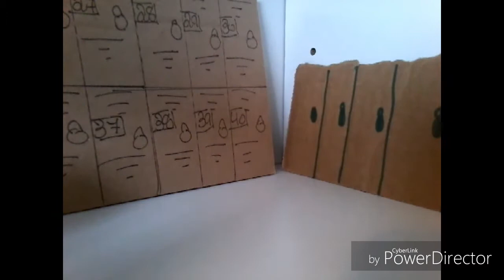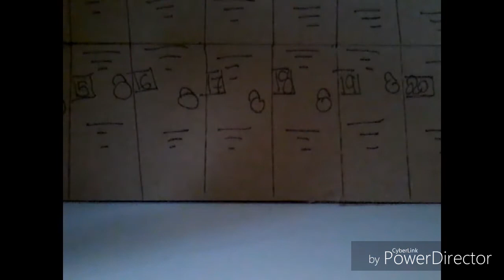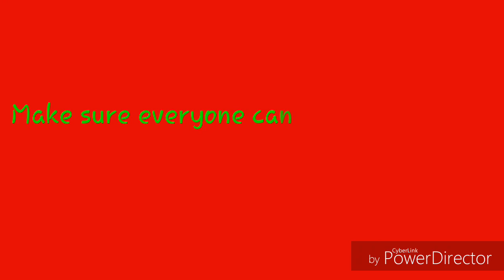Lps: Think about others (Christmas short film)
This story takes place at a normal High school were there are nerds, weirdos, normal people and the worst of all popular girls (Kathy and Jennifer). Christmas is right around the corner but is everyone ready for it? Do people even know what Christmas is all about? Can they make this Christmas right or will there be no time?

Last Video: Lps: (TEASER TRAILER) Think about others (Christmas short film)

Question: Who do you think is right about Christmas Lisa or Kathy? Why?

MERRY CHRISTMAS!!